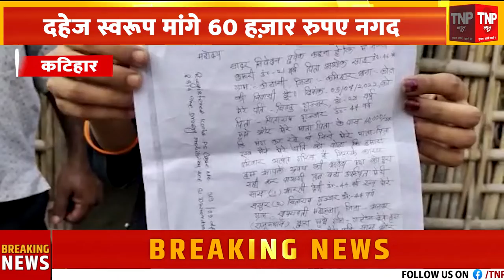Patna पहंचे J.P Nadda, ढोल नगाड़ो के साथ हुआ स्वागत JP Nadda Road Show | Amit Shah ।। TNP NEWS ।।